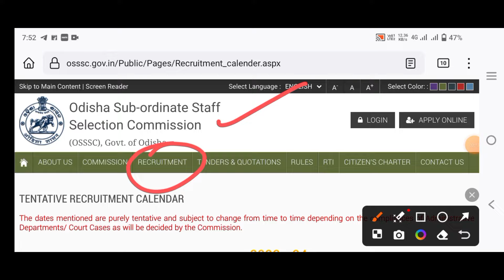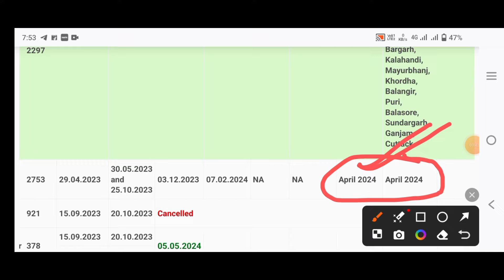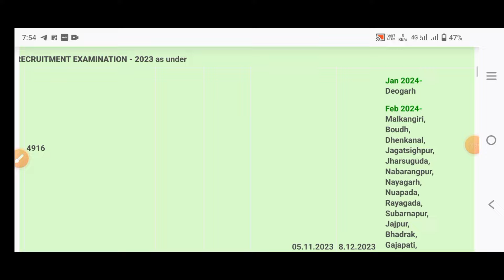2753 ANM ନିଯୁକ୍ତି ଓଡ଼ିଶା | ରେଜଲ୍ଟ କୁ ନେଇ ଆସିଲା New Updates | anm recruitment 2023 in odisha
2753 ANM ନିଯୁକ୍ତି ଓଡ଼ିଶା | ରେଜଲ୍ଟ କୁ ନେଇ ଆସିଲା New Updates | anm recruitment 2023 in odisha